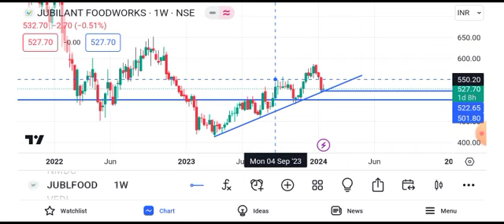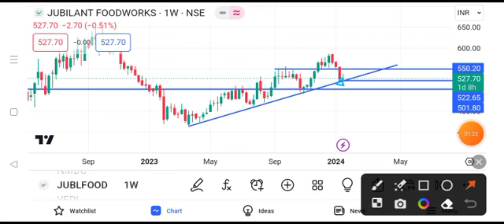Jubilant food share latest news || jubilant share price today